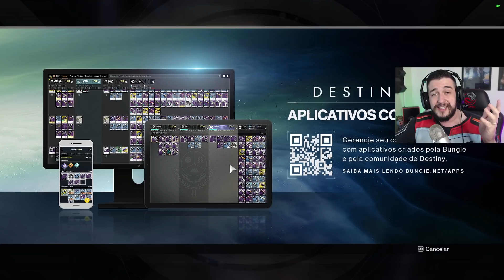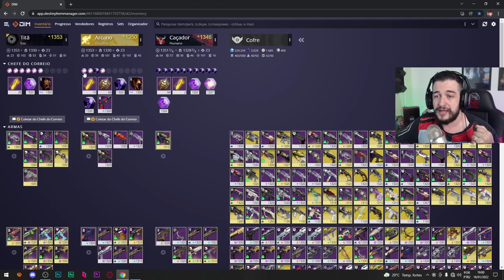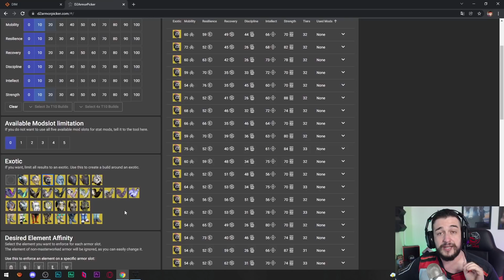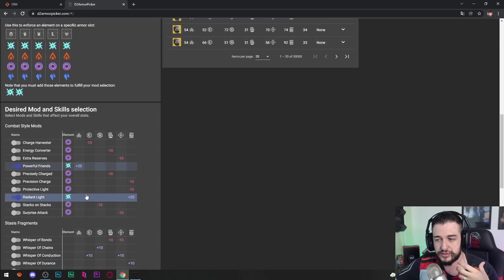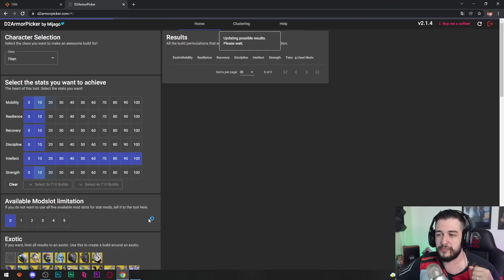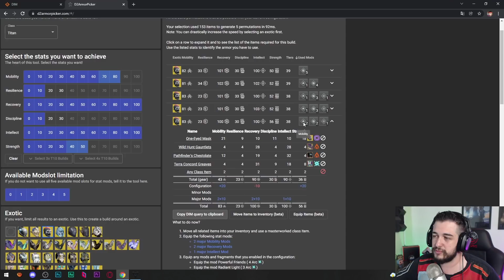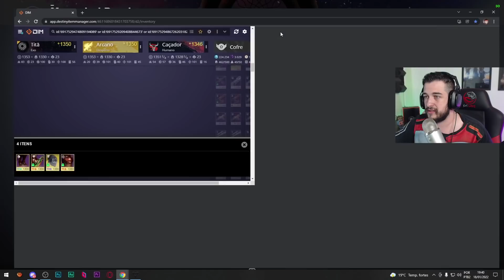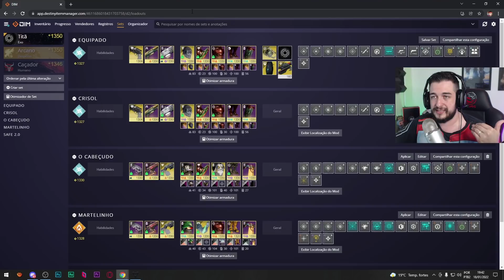Destiny 2 - PREPARADO COM APENAS 1 CLIQUE!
Neste vídeo eu mostro a vocês como deixar seu guardião preparado pra qualquer atividade com um 1 clique!